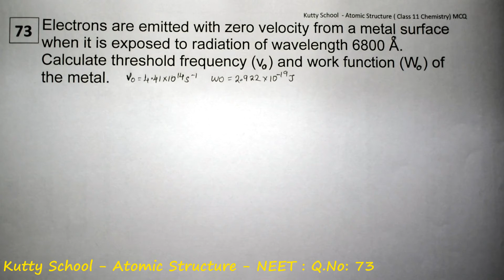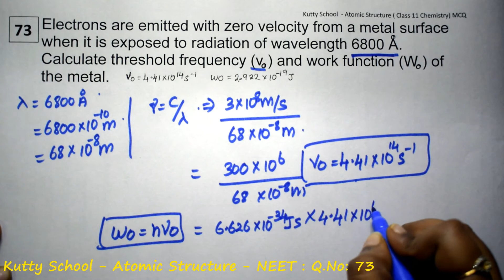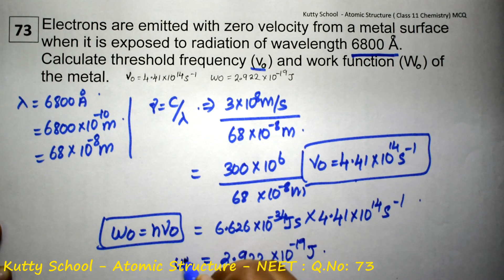neet chemistry mcq Atomic Structure 73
Electrons are emitted with zero velocity from a metal surface when it is exposed to radiation of wavelength 6800 A. Calculate threshold frequency (v.) and work function (W.) of the metal.

neet chemistry mcq - Structure of Atom

neet chemistry mcq - questions and answers

NCERT